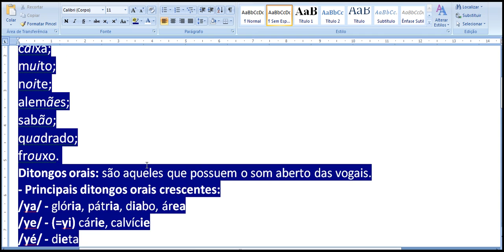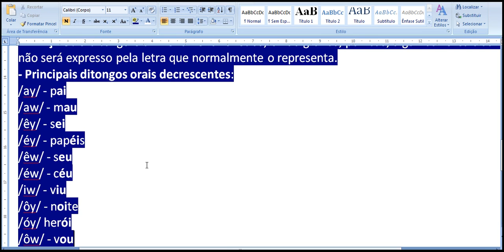Palavras com ditongo